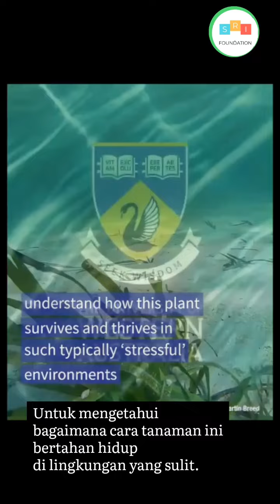Hamparan tanaman sejenis terluas di dunia ada di Australia